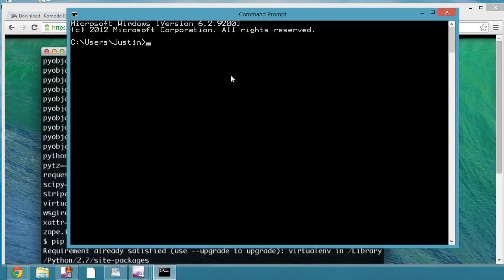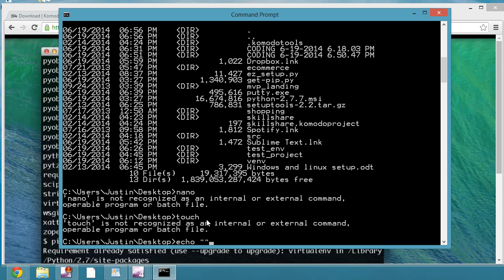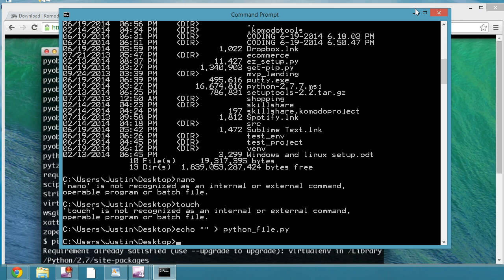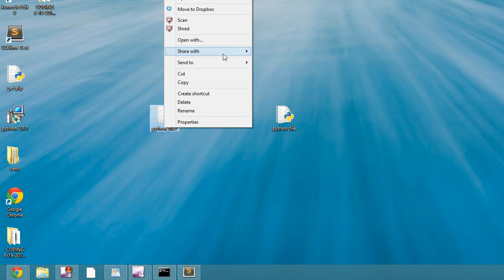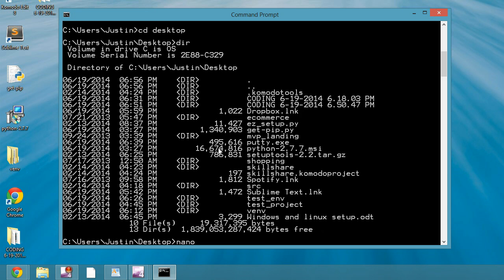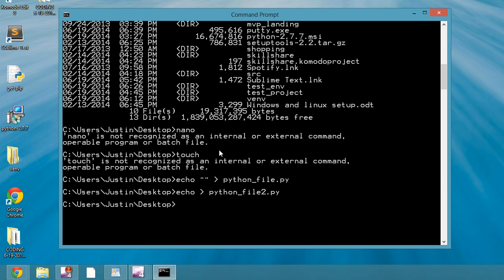Install Django and Python on Windows 7 of 7 Command Prompt vs Terminal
Install Django and Python On Windows (Episode 7 of 7)
Command Prompt vs Terminal

Lear the major differences (for these projects) between Command Prompt (Windows) and Terminal (Mac/Linux).

Django Installation Process:
1) Download Python & PIP
2) Install PIP ("python get-pip.py")
3) Setup Environment variables in Windows System Settings under  Advanced Settings:
C:\Python27;C:\Python27\python.exe;C:\Python27\Scripts\; C:\Python27\Lib\site-packages\django\bin;
4) Install Virtual environment "pip install virtualenv"
5) Create virtualenv and activate:
virtualenv somename
cd somename
.\Scripts\activate
6) Install Django:
pip install django==1.X.Y (replace x and y for version numbers)
7) Start django project:
python .\Scripts\django-admin.py startproject yourprojectname

Now your django project is started and ready to go. All you need to do is sync the database (python manage.py syncdb) and start any Coding for Entrepreneurs Project

The Coding For Entrepreneurs newsletter has news and updates about all things Coding for Entrepreneurs:

A few ways to learn:

Coding For Entrepreneurs (includes free projects and free setup guides. All premium content is just $25/mo). Includes implementing Twitter Bootstrap 3, Stripe.com, django south, pip, django registration, virtual environments, deployment, basic jquery, ajax, and much more.

On Udemy:

Bestselling Udemy Coding for Entrepreneurs Course:
(reg $99, this link $49)

MatchMaker and Geolocator Course:
(advanced course, reg $75, this link: $39)

Fun Fact! This Course was Funded on Kickstarter